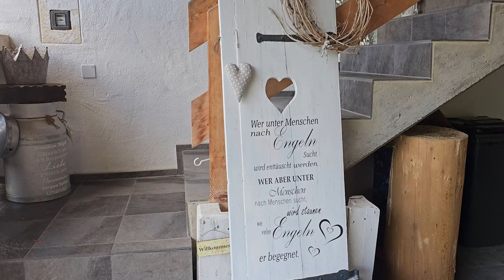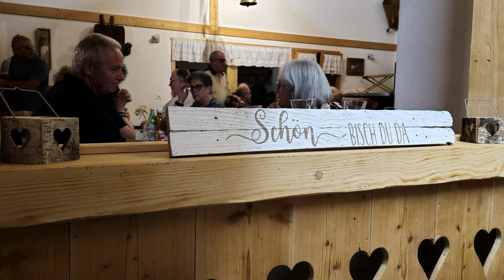Stubete Wurmere 3713 Reichenbach 28. 7. 23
Am 28. Juli war wieder Stubete in der Wurmeren. Immer gemütlich und wunderschön. Jeder Gast fühlt sich willkommen,
Ein herzliches danke dem Team Wurmeren und allen Gästen.
Danke für den Videoauftrag. Chrigu Egli